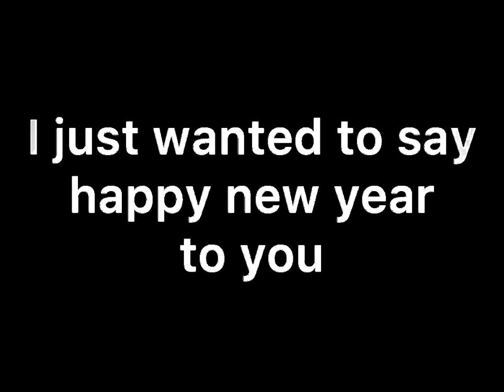Happy 2022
I really sorry for not uploading. It’s not your fault, but you can always help by commenting some of your ideas.